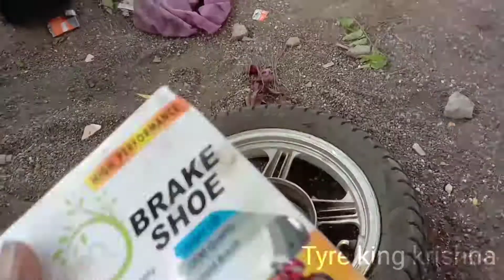how_to_use_wego_break_shoe_ TVS वेगो के ब्रेक शू /लायनर बड़े आसानी से बदले.